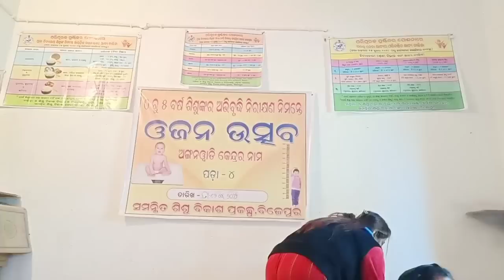ପୁଣି ଫସିଗଲେ ଭାଉଜ //Radha Namita Super Vlogs